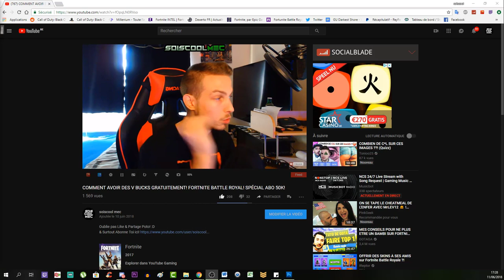TOUS LES EMPLACEMENTS DES COFFRES DE RISKY REELS! FORTNITE BATTLE ROYAL! TUTO DÉFI SEMAINE 7!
Vidéo CoD IW Zombie:
Clés Illimité:

Octobre: "soiscool10"
Novembre "soiscool11"
Décembre "soiscool12"
Janvier "soiscool01"
Mars "soiscool03"
Etc...

Top Don!!!
Joohny34 - 335€
187 COD CreV al-pha-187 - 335€
Dropdead_boy - 268€
Donovan - 190€
Loic Hemon - 185€
BlackFires - 159.5€
AmneesiaaKush - 158€
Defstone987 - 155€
Tibo's - 100€
Audrey Marley - 94€
Stéphane - 80€
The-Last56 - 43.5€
Ambre Bourdarie - 41€
Allan - 40€
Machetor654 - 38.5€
Olivier - 30€
LeGameurDu59 - 25€
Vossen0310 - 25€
SkYzZo - 20€
Akim - 20€
ray-p-8 - 20€
RimkusRsl - 20€
BahamutChaos1 - 17€
D4FT-P3DR4U - 15.5€
K07C - 15€
crowszero72 - 13€
NexTaz - 10€
Dryz Glitcher - 10€
Cédric - 10€
Zartekgamer - 10€
Xx_rohn25_xX - 10€
WhiteShade59 - 10€
Fabonobo - 10€
dg_smads - 8€
kvvd-Xday_zX - 7€
Alexandre - 6€
LpkAyaa - 6€
BryanBancilhon - 5€
Delta-Glitching - 5€
Creeper2000 - 4€
Luaz - 4€
MissShanna - 3€
YTB gaming fr - 3€
LSD_chirurgien_sur_dent_ - 3€
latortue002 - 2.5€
Xteii GueshStar - 2€
SkibzFr - 2€
FZX - 2€
RoWneX - 2€
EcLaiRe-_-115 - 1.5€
ThibaultMarin - 1€
CorentinDeschamps - 1€
As Te - 1€
Maxence-n - 1€
Dark - 1€

Musique Outro!